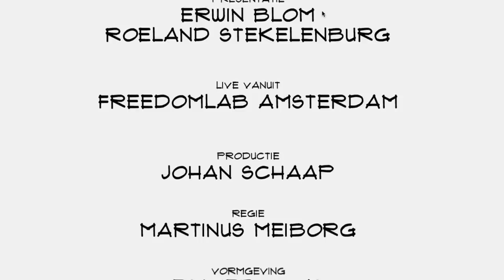Joost de Valk (Yoast): "Als wij willen groeien moet Wordpress groeien"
Website optimalisatie is belangrijk op het hedendaagse internet. Yoast helpt daarbij. Met software en cursussen.  Oprichter Joost de Valk vertelt in Top Names over zijn bedrijf, het werk dat hij en Yoast doen voor Wordpress en het belang van open source.